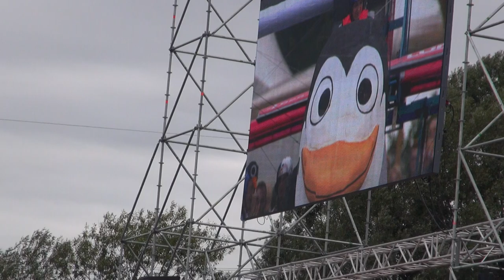Red Bull Flugtag 2012 Vienna Teil 2